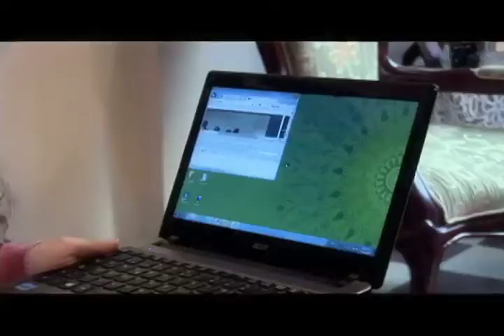Estefanía un claro ejemplo de persistencia y valentía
Estefanía a sus 23 años es psicóloga y pertenece a un grupo musical, en el cual canta y para ella el ser ciega no ha sido obstáculo para realizar sus sueños